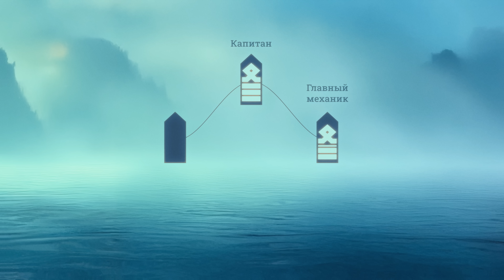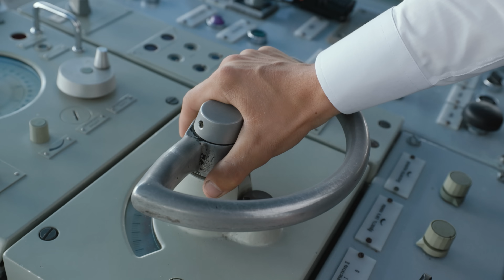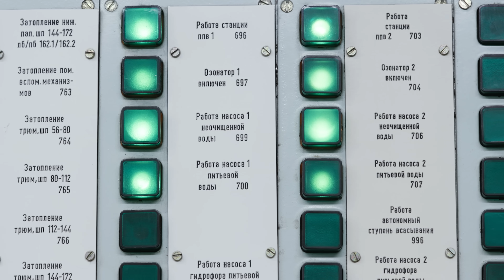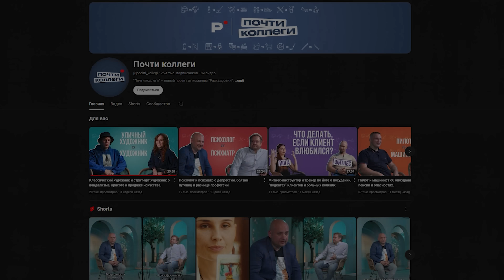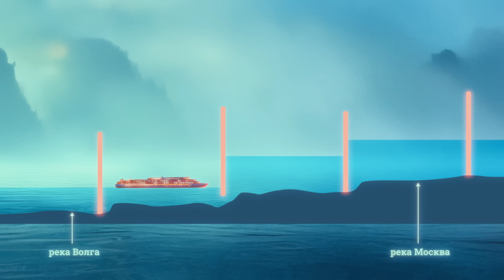Капитан теплохода о штормах, рыбаках и шлюзах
Почему капитаны теплоходов не любят рыбаков? Сколько человек нужно, чтобы обслуживать теплоход? Что сотрудники речного флота делают зимой? И бывают ли шторма на озёрах?
Мы отправились в путешествие по Волге вместе с капитаном четырёхпалубного теплохода, чтобы узнать всё о его работе.

00:00 Вступление
00:47 Как устроен теплоход?
01:10 Правила "дорожного движения" на реке
01:40 Как стал капитаном?
02:12 Сложно ли управлять теплоходом?
03:10 Рабочий день на корабле
05:28 Спускаемся в машинное отделение
06:55 Что, если турист опоздал на теплоход?
07:48 Анонс нового выпуска "Почти коллег"
08:16 Сколько теплоходов в России?
09:09 Шлюзы
10:41 Блиц